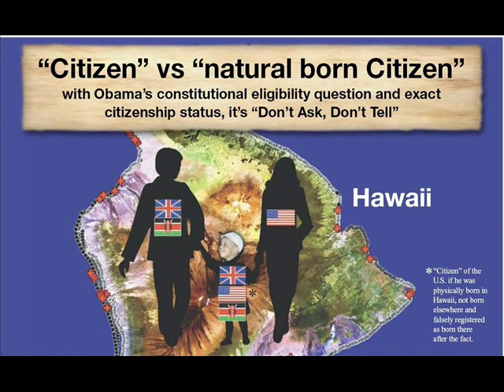LTC Terry Lakin Doesn't Regret Challenging Obama's Eligibility 6/2/11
Obama's political prisoner Lieutenant Colonel Dr. Terry Lakin interviewed on the Global Freedom Report. The interview aired on 6/2/2011. You can listen to other interviews with LTC Terry Lakin